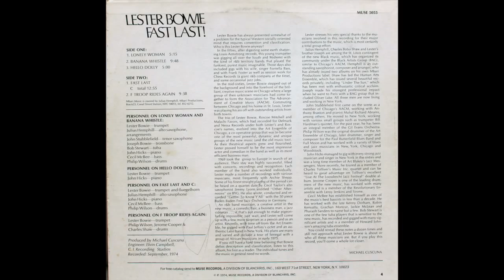Lester Bowie - Fast Last!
Lester Bowie - Fast Last! One: 1. Lonely Woman 2. Banana Whistle 3. Hello Dolly Two: 1. Fast Last/C 2. F Troop Rides Again See image of Side B for personnel